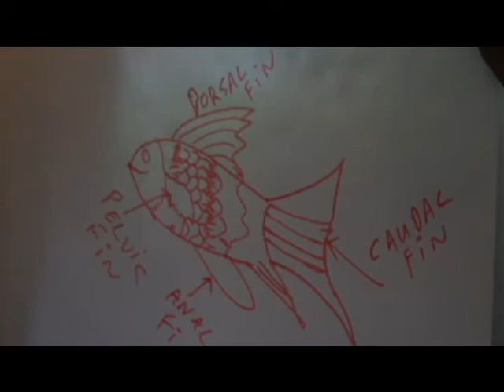School Children Visit the Nature Aquarium Learning Centre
The Nature Aquarium Learning Center (NALC) hosted by Still Water Aquatics is for people of all age groups to get a glimpse into the wonderful world of aquatic life and to get exposed to aquascaping -- the skill and art of designing aquariums.

In this video, Still Water Aquatics founder - Adip Sajjan Raj hosts a bunch of enthusiatic, wide-eyed children at the NALC. This is the first time exposure for many of them to anything aquatic, and Adip Sajjan Raj & his team at the NALC  hope that this will convert become a life-long interest for these children.